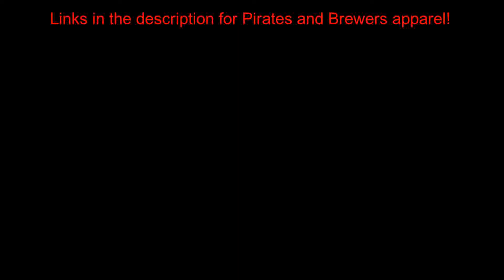Pittsburgh Pirates Condensed Game (8/31/2020) Milwaukee Brewers Condensed Game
MLB condensed game highlights between the Pittsburgh Pirates and Milwaukee Brewers. This includes highlights from the game played on Monday, August 31st, 2020 between the Pirates and Brewers.

Use my codes at checkout to save money on your purchase!
$25 off $250 Purchase: 25off250
$10 off $100 Purchase: 10off100
$5 off $50 Purchase: 5off50